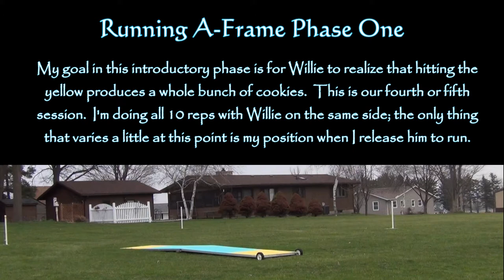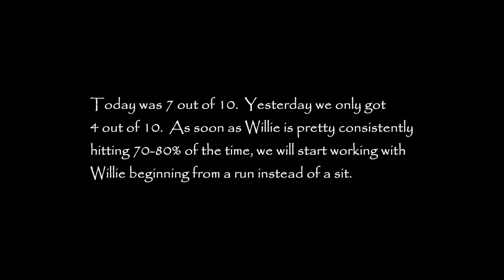2014 04 21 Beginning Willie's Running A-Frame Training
This is our fourth or fifth session.  My goal is for Willie to realize that hitting the yellow earns him cookies.  For now, Willie is starting from a sit and we are only working off one side per session.